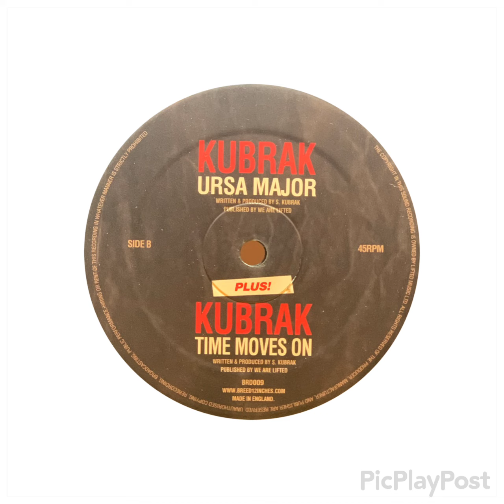Kubrak（クブラック）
Title: Ursa Major / Time Moves On
Artist: Kubrak（クブラック）
Label：Breed 12 Inches – BRD009🇬🇧/Format :12
Condition(Jkt/Vinyl) EX-/EX-

2011’s Drum n Bass

ロシア、オムスク出身のドラムンベースプロデューサー。エレクトリックにほとばしる高揚系のシンセドラムン。

◎A  Ursa Major
B  Time Moves On